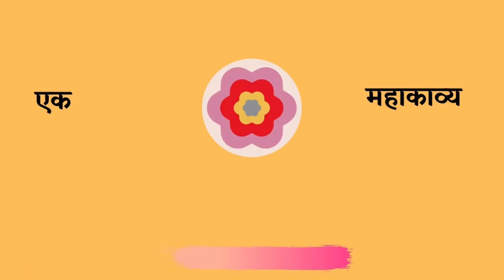रामायण- एक गाथा || (EPISODE 1) | गाथा त्याग और बलिदान की || प्रस्तुति शौर्य सिंह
First episode of short series of Ramayan telling some known unknown facts in a very simple language. How and why Shree Ram called Maryada Puroshatam Shree Ram. Telling a lot about the chand and chaupaai of Ramayan.A short story of Agyakari putra Ram.